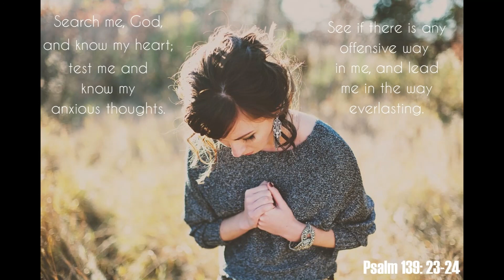Midweek Thought 10th June